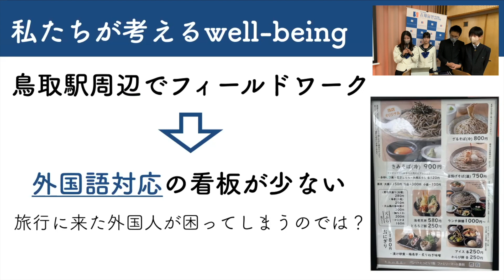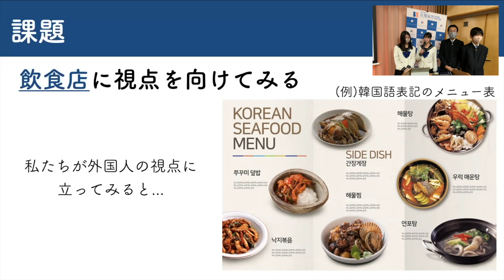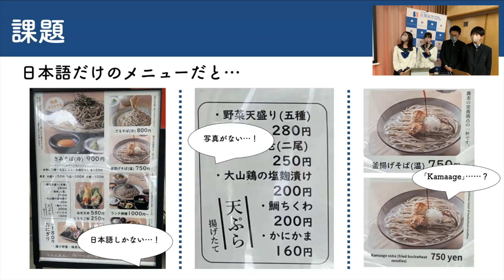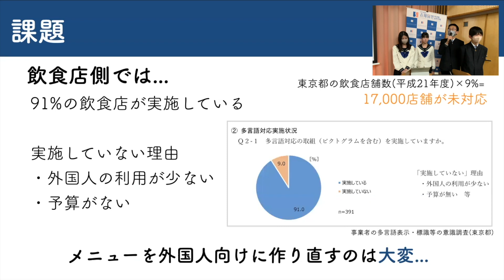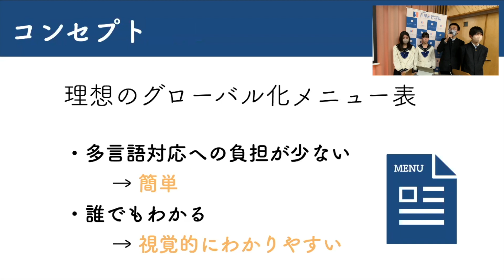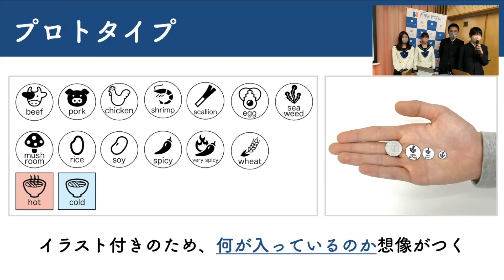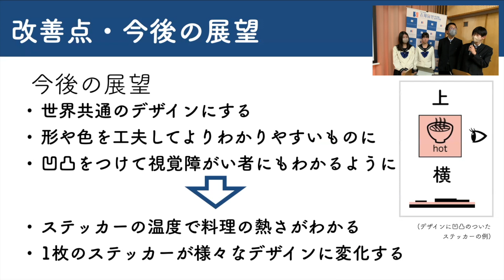『青開学会2023 中3学年代表プレゼン「Well-being（ウェル ビーイング）の実現を目指して身近な社会課題を解決しよう」（2/2）』青翔開智中学校・高等学校2023 #197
2024年2月17日、本年度の青開学会を開催しました！
この動画は、学年代表発表動画です。
中学校3年生の探究テーマは『Well-being（ウェル ビーイング）の実現を目指して身近な社会課題を解決しよう』です。『幸せとは何か』から始まり、様々なアイデアが出る中で見事学年代表に選ばれた2チームは、ポスター発表以外に全体に向けてスライド発表を行いました。誰かの役に立ちたい、そんな彼らの想いをぜひご覧ください！

▼『青翔開智中学校・高等学校』ホームページはこちら